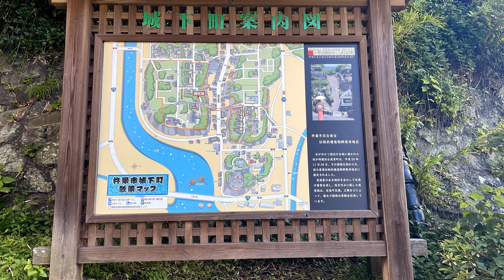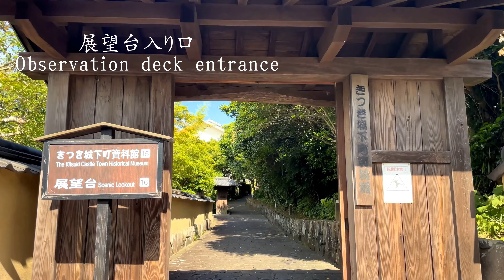【大分】九州の小京都「杵築」全国で初めて「きものが似合う歴史的町並み」に認定された町 JAPAN in 4K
大分県杵築市にある
杵築城下町、江戸時代の風情が残る城下町です。杵築城を中心に、
南北の高台に武家屋敷があり、その谷間に商人の町が挟まれています。
このように凹凸のある”サンドイッチ型”の形状の城下町は、日本で唯一といわれています。
酢屋の坂は北台武家屋敷と商人の町とをつなぐ坂で、
サンドイッチ型がよく判る場所で時代劇やTVドラマのロケでもよく使われています。
また、全国で初めて"きものが似合う歴史的町並み"に認定されていてきもの散策が人気です。

JAPAN in 4K